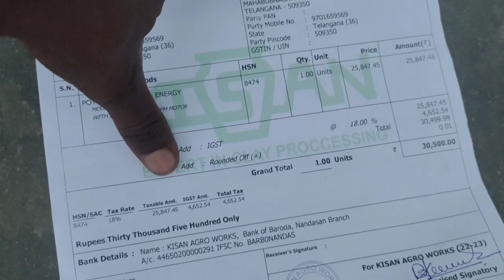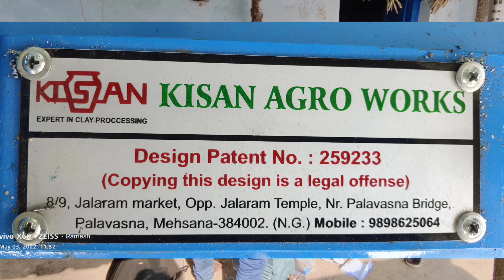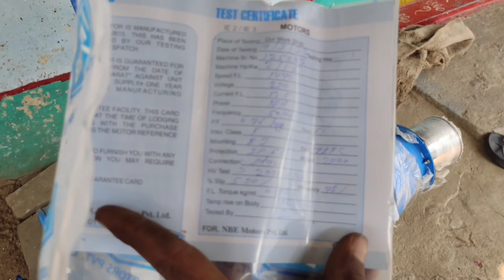Pugmill Delivery and Unboxing and Review in Pottery by RK pottery making Telugu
this is Pug mill and Pottery clay making progress mission